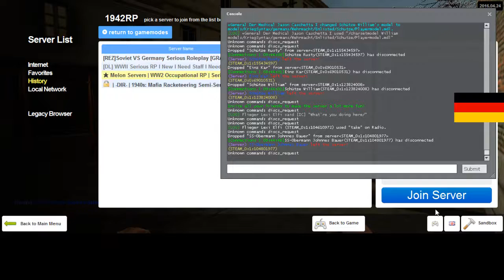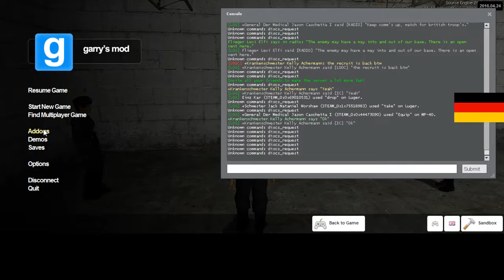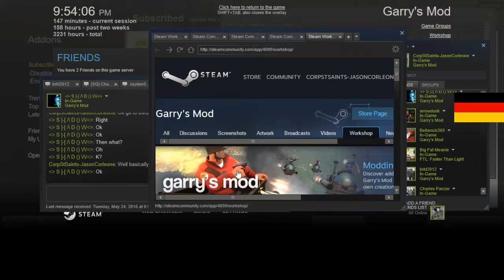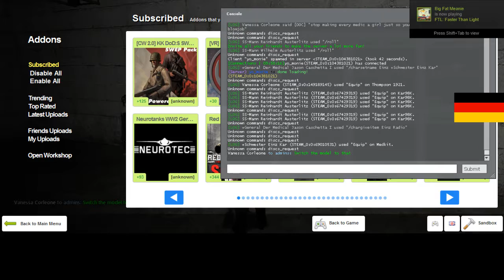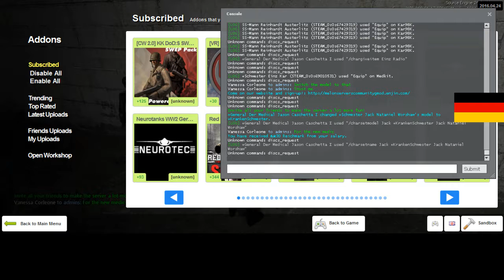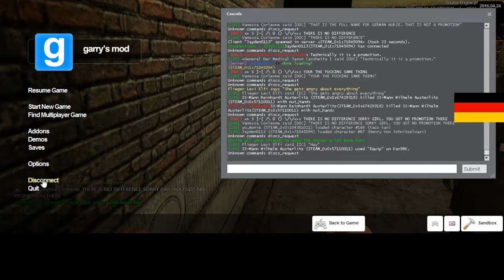Dead Light Gaming German RP 5 2